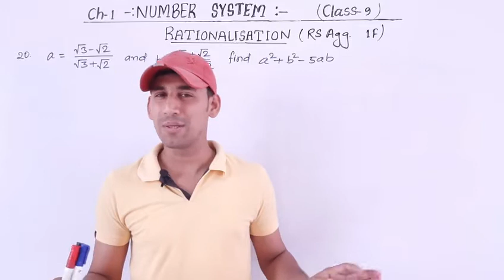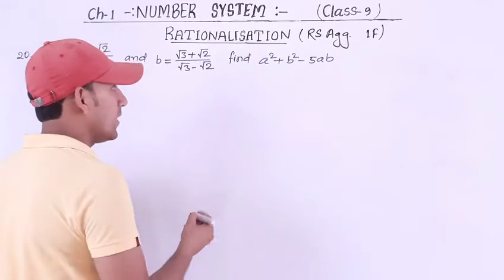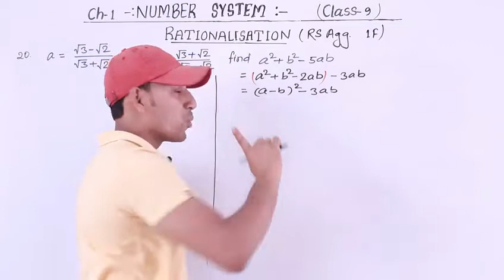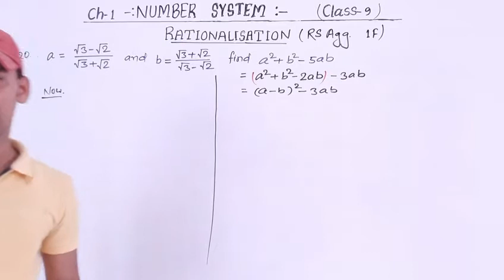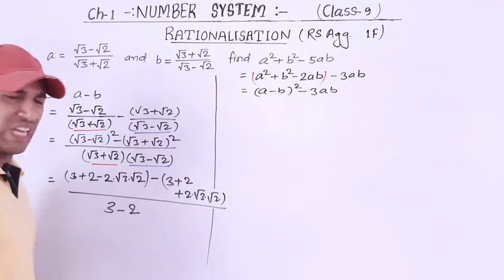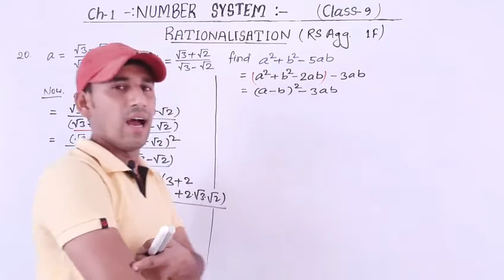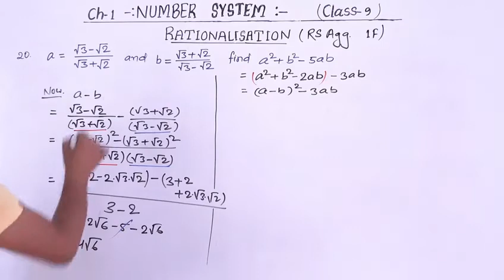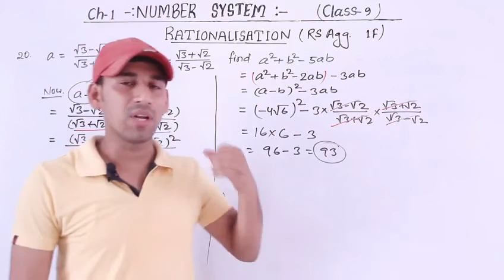Ex- 1f , q- 20 | Rs aggarwal class 9 | Number System | Chapter-1